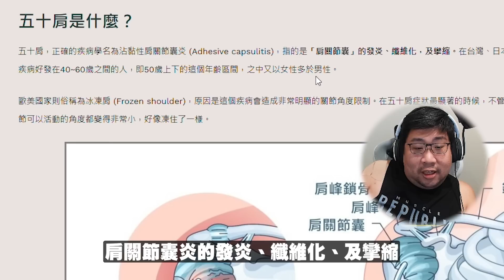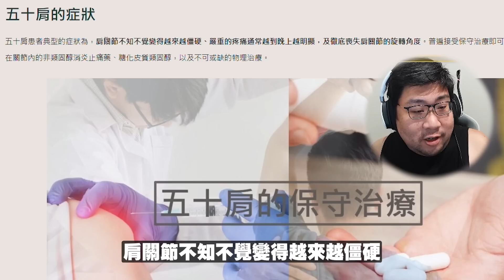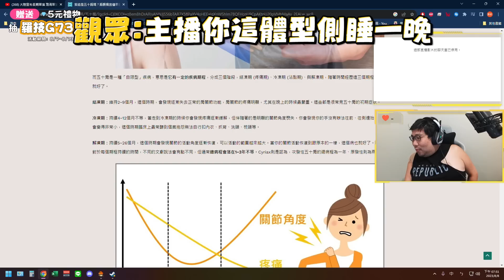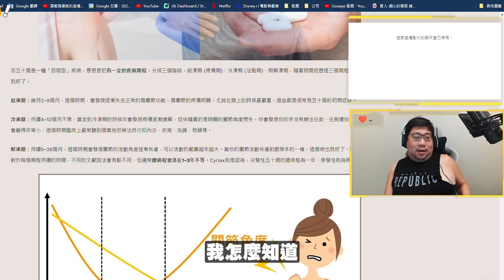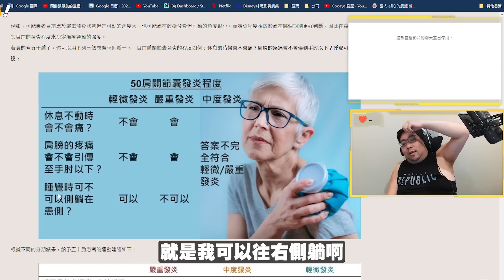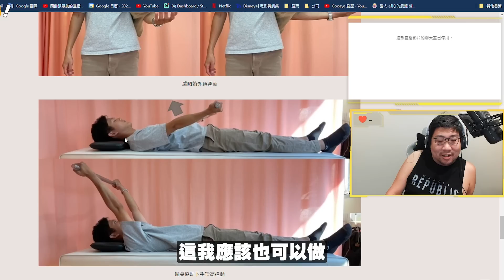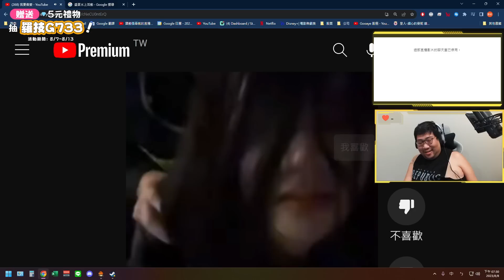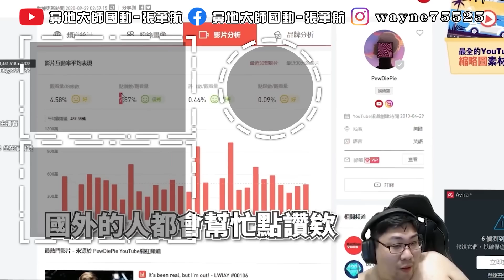【國動】中年五十肩！手舉不起來啦～只能往前，不能往上也不能往後！ by 醉拳甘迺迪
📢八月直播行程
⚡PlayOneID🔍 74147414 或者直接點連結🔗 邀請碼：BDWAYNE

⚡ LINE貼圖 新上市!!
﹝國動的經典畫面大合輯－LINE動態有聲貼圖﹞
精選２４組瘋狗動的實況經典實用畫面
瘋狗神蹟無法復刻 只能趕緊收藏。。！